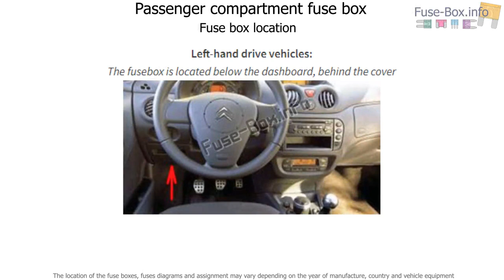Fuse box location and diagrams: Citroen C2 (2007-2008)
Fuse box diagram (location and assignment of electric fuses) for Citroën C2 (2007, 2008).